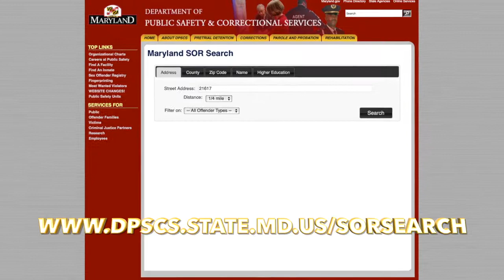Halloween Safety Tips From The Sheriff